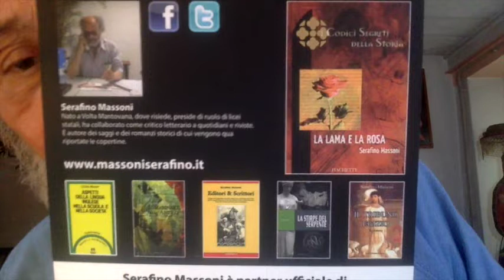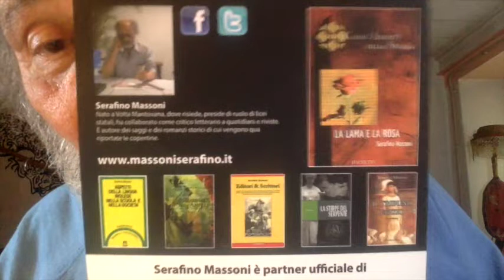Diego Fusaro A Capo Di Una Rivoluzione Mondiale